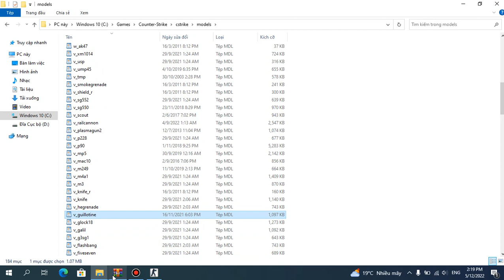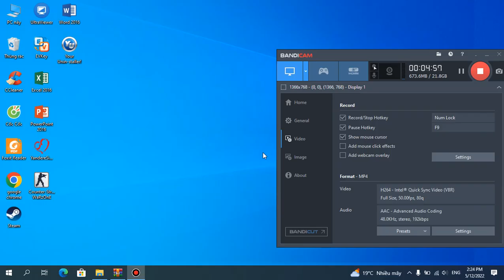Download Skin Guillotine Halloweeen NEW✔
20like unlock link